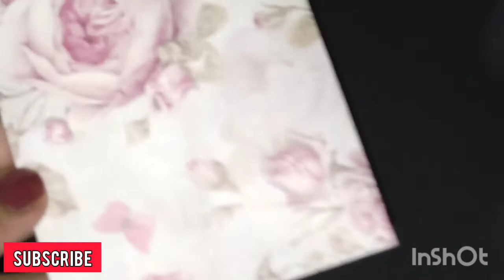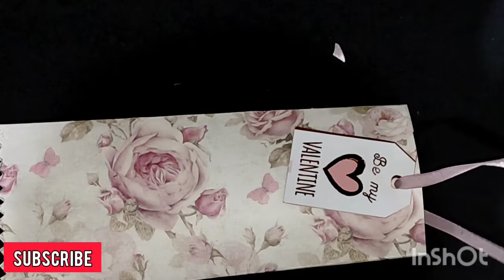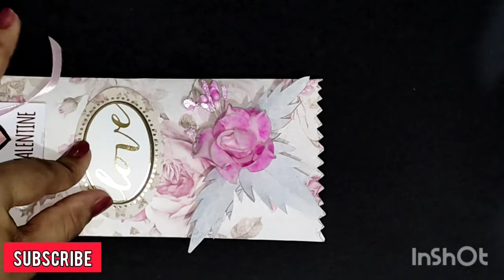DIY Easy Greeting Card With Chocolate | DIY Origami Paper Gift Ideas| Art Craft With Fatima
DIY Easy Greeting Card With Chocolate | Origami Paper Gift Ideas| Art Craft With Fatima